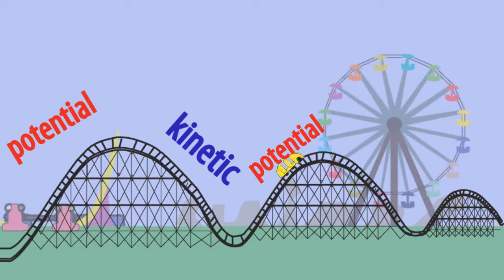What is Kinetic and Potential Energy?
Roller Coasters are awesome, and it's because of their g-forces. But what are g-forces exactly?

Filmed at the IX-Indoor Amusement Park in Cleveland, OH.
This was made for the television show, Homework Express.